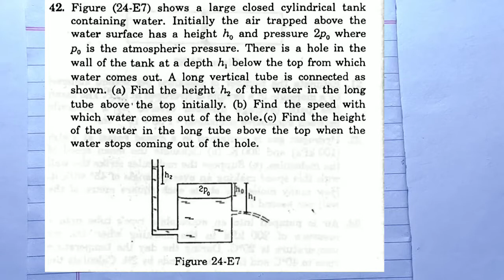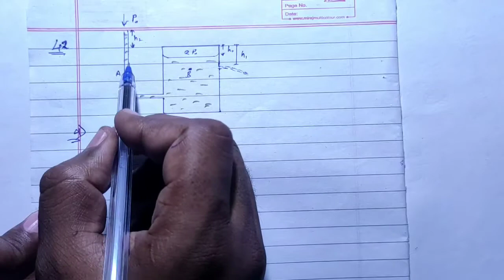H.C. Verma Solutions - Kinetic Theory of Gases - Chapter 24, Question 42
Figure (24-E7) shows a large closed cylindrical tank
containing water. Initially the air trapped above the
water surface has a height h0 and pressure 2p0 where
p0 is the atmospheric pressure. There is a hole in the
wall of the tank at a depth hl below the top from which
water comes out. A long vertical tube is connected as
shown, (a) Find the height h^ of the water in the long
tube above the top initially, (b) Find the speed with
of the water in the long tube above the top when the
water stops coming out of the hole.